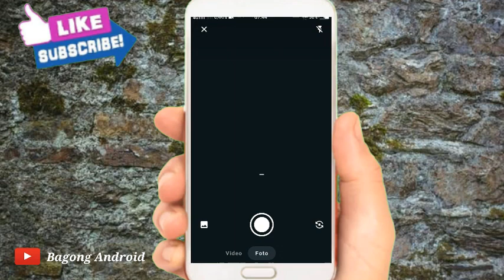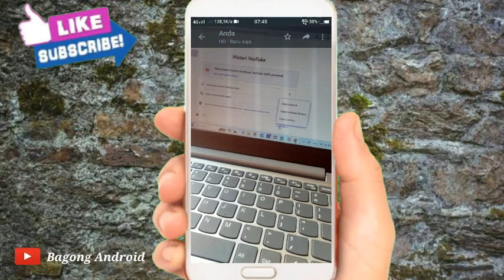Cara Mengatasi Story WhatsApp Buram Terbaru